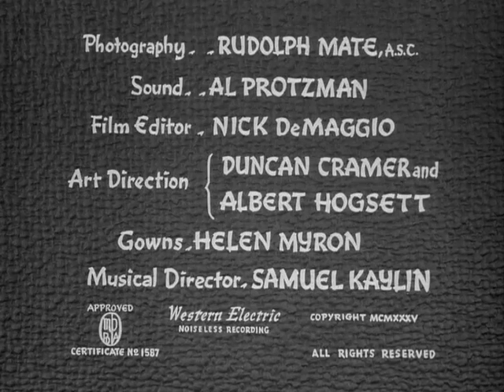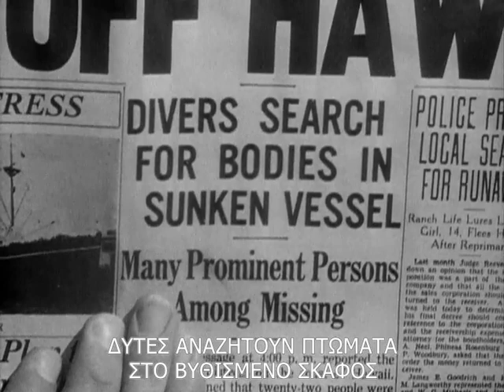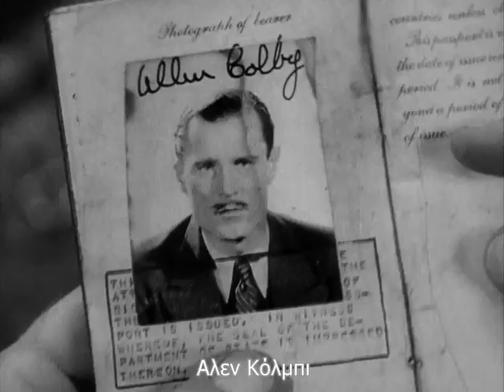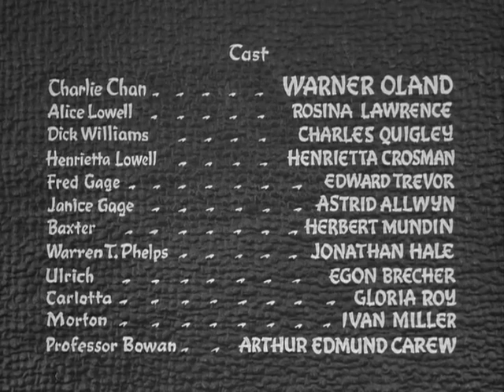A Το Μυστικό Του Κινέζου (1936) - ΕΛΛΗΝΙΚΟΙ ΥΠΟΤΙΤΛΟΙ.